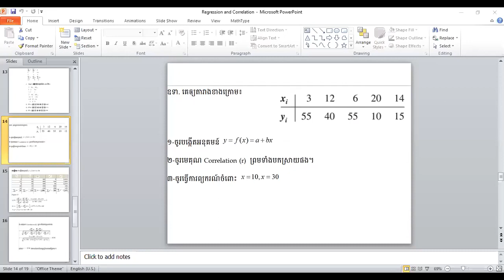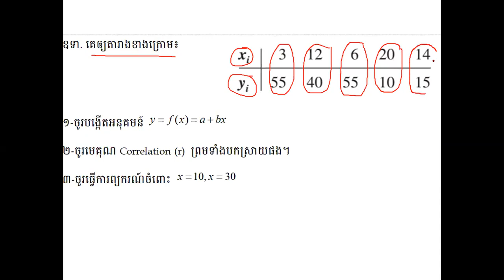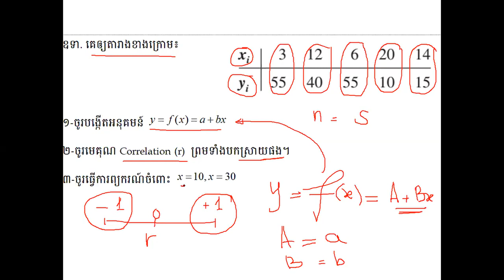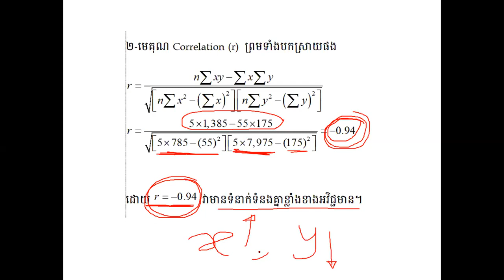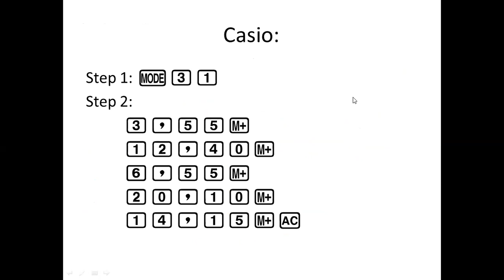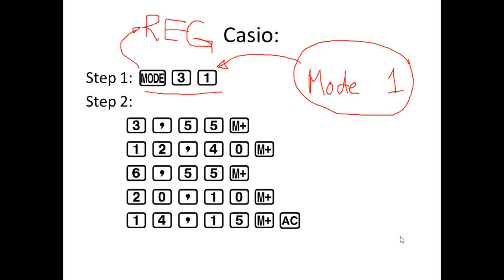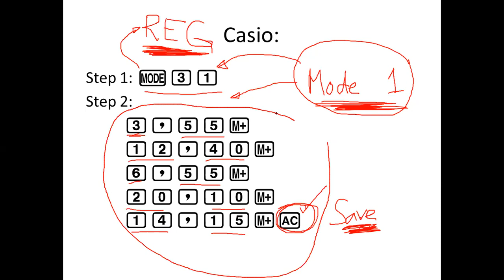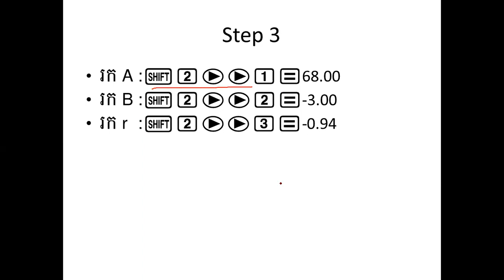Chapter 2:2.3 Regression and Correlation (Video Part 2.11)